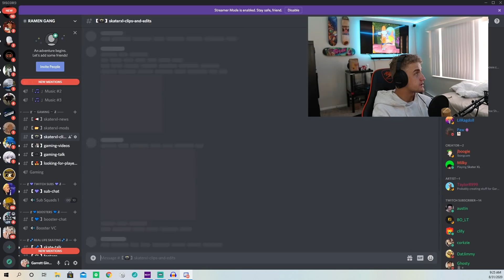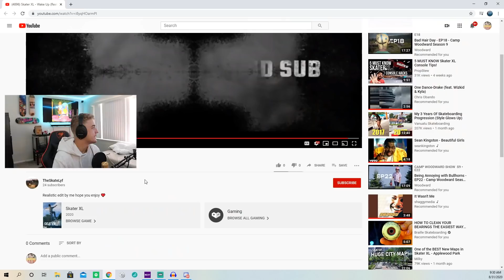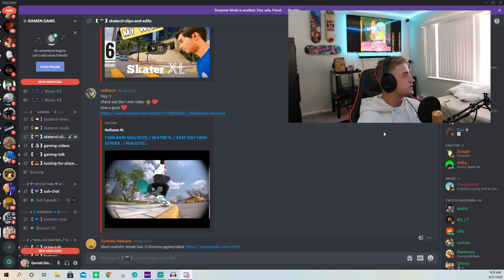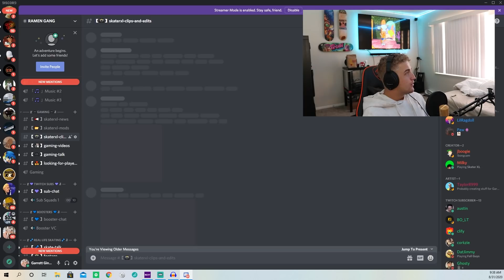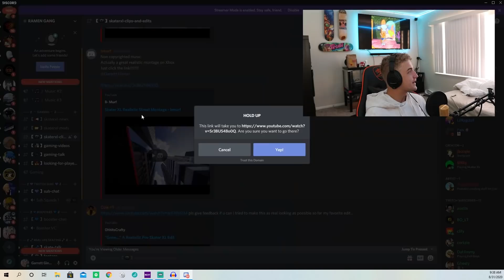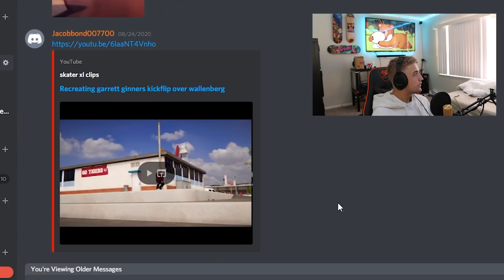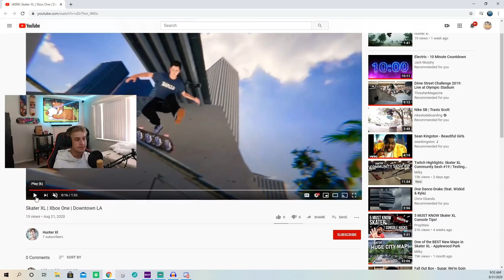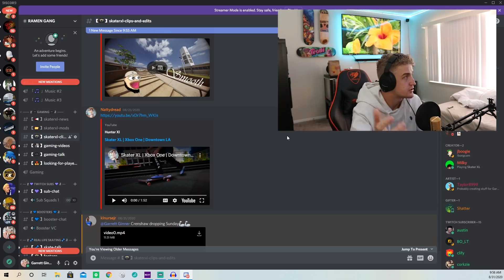You DO NOT NEED Mods to Make Skater XL Realistic! | Skater XL Submit Ep. 3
Happy Monday! We have another Skater Xl Submit video today and I wanted address a comment that I get a LOT on this channel. A lot of people believe that you NEED mods in order to make these crazy "realistic" edits that I show in the Skater XL Submit series, but YOU DON'T. Yes, they help, and yes it's lame that consoles don't have these extra mods or maps yet, but they are NOT necessary. I reviewed a couple completely vanilla Skater XL realistic edits and they were amazing. Again, thank you guys for all your submissions, these are some of my favorite videos to film on this channel. See you guys tomorrow!

12 pack of ramen